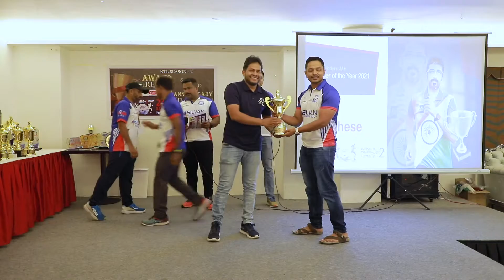Award Ceremony of Kerala Triathlon League season 2 by Kerala Riders UAE